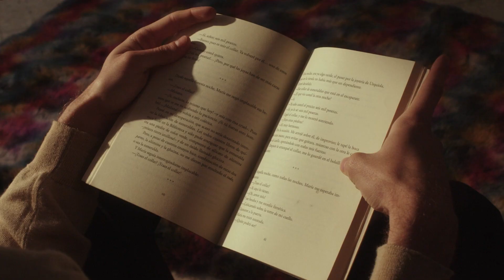Beyond Screens: Embracing Pencil and Paper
This is why I write and would recommend you do too